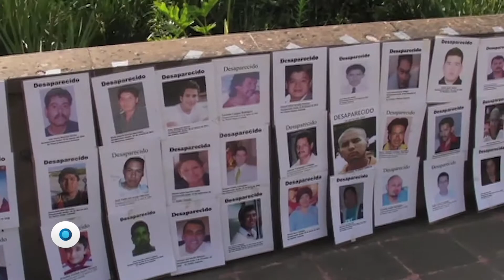Las víctimas de la burocracia | Reporte Indigo 1236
Fue asesinado en el 2008 como represalia por denunciar una casa de seguridad para inmigrantes. Casi 10 años después, los familiares de Marco Antonio Enciso Rodríguez siguen esperando que la CEAV los reconozca como víctimas y autorice la reparación del daño.